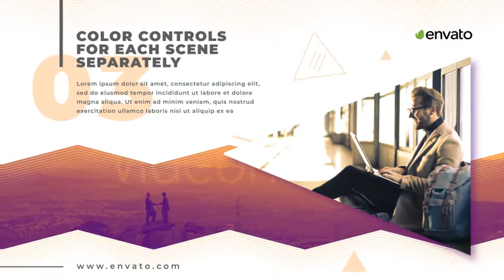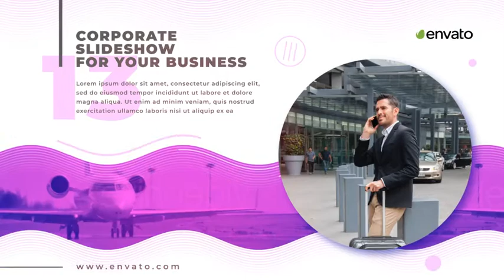Corporate Business Presentation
Corporate Business Presentation in modern style for your business.

18 slides will open for you many opportunities to emphasize all the advantages of your business!
The project is structured, any manipulations are performed very easily and quickly in just a few clicks!

Features:
18 Scenes
1 Logo Placeholder
1 Site Placeholder
2:07 min Default Duration
Color Control for Every Scene
Turn ON/OFF Logo & Site for Every Scene
Full HD 1920×1080px
Smooth Animation
Includes Video Help File